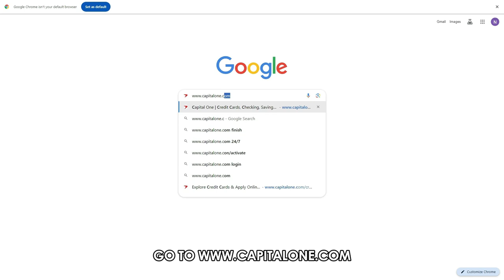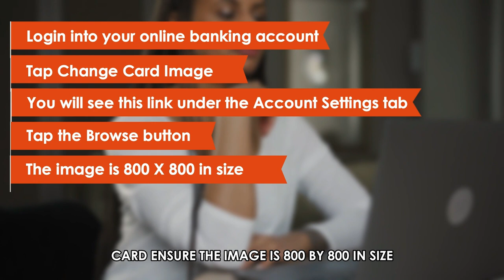How To Change Your Capital One Credit Card Picture (Customize Capital One Cards With Your Picture)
How To Change Your Capital One Credit Card Picture (Customize Capital One Cards With Your Picture). In this video tutorial I will show how to change your Capital One Credit Card Picture.

Before you proceed, ensure you have the new image handy in your gadget. Ensure you review all the restrictions that Capital One Credit has implemented to uphold the quality of the credit card appearance. For instance, you cannot submit copyrighted images. You must complete ownership of them or else Capital One will reject the photo. Now, you can follow these steps to change your Capital One credit card picture:
1. (the link is in the description)
2.  Login into your online banking account.
3. Next, tap Change Card Image. You will see this link under the Account Settings tab.
4. Tap the Browse button and find the image you’d like to use on your credit card. Ensure the image is 800 X 800 in size.
5. Upload the picture and tap next.
6. You will get a preview of your card with the new image. If you like it, click OK.